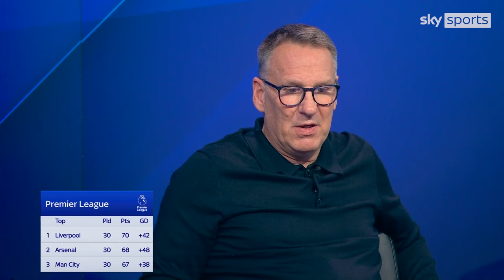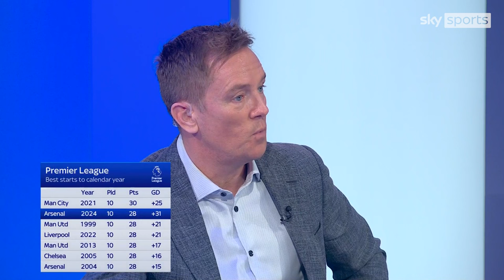Arsenal, Liverpool or Manchester City? | The Soccer Saturday panel debate the title race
Paul Merson, Clinton Morrison, Neil Lennon, Sue Smith & Michael Dawson share their thoughts on who they think will win the Premier League title.